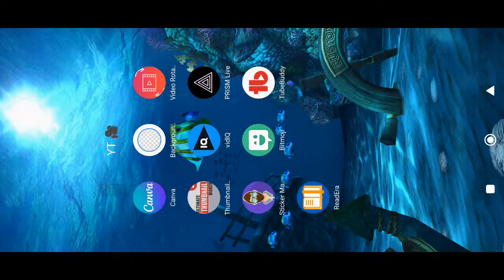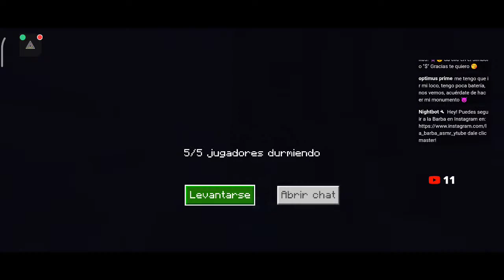ASMR Jugando el 🌋LAVA PARKOUR de MINECRAFT🌋 con La Barba ASMR! 🕹️🎮 😌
Hoy jugamos el mapa de RISING LAVA PARKOUR DE MINECRAFT, muy relajante te apuntas?

ASMR | Jugando Minecraft 🐗 Hardcore y masticando chicle 🥵🤤